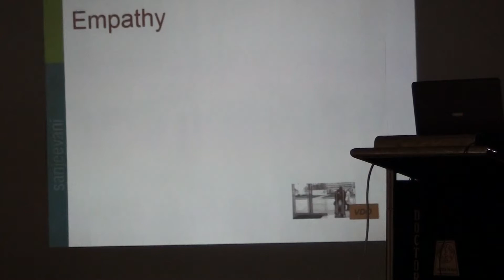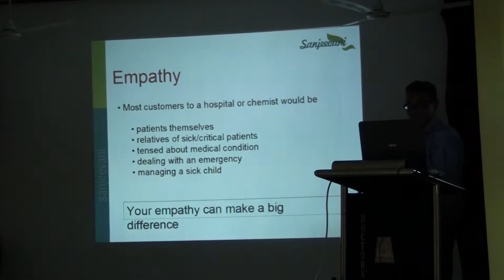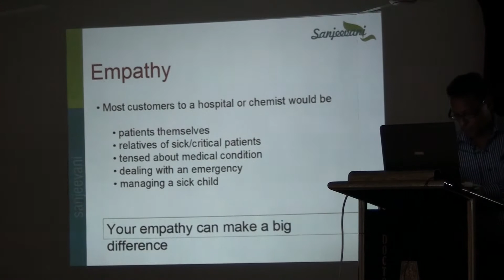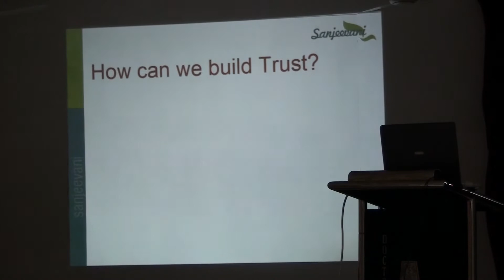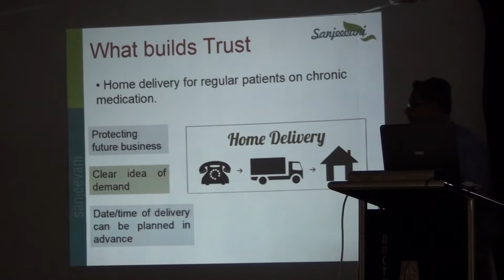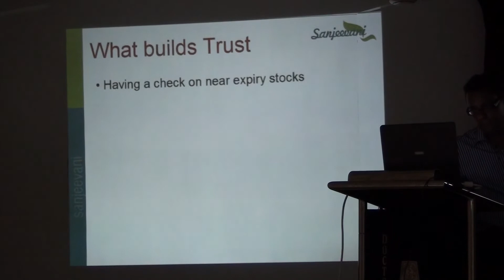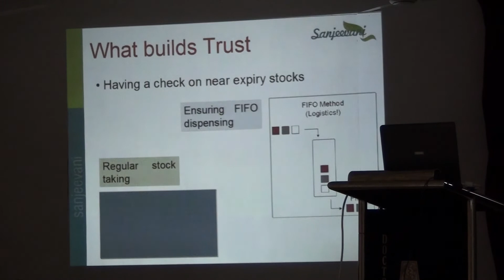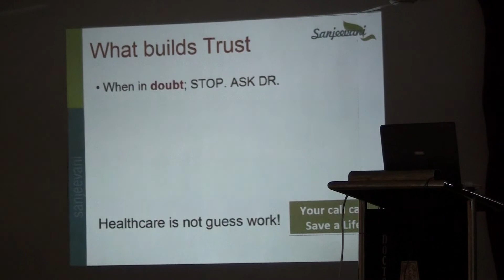Training Soft Skills to Paramedics by Dr Reddy's Lab at Central Hospital Garden Reach Part 8